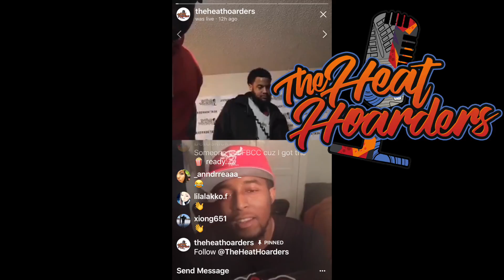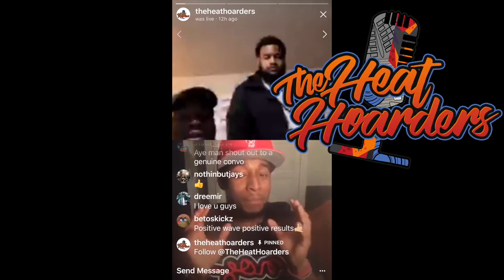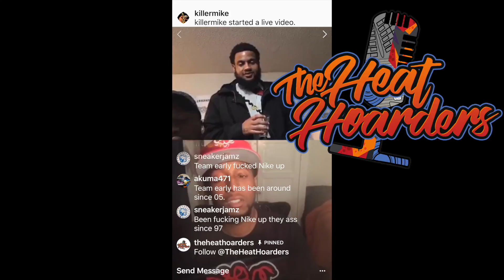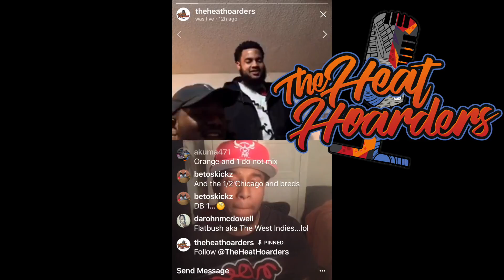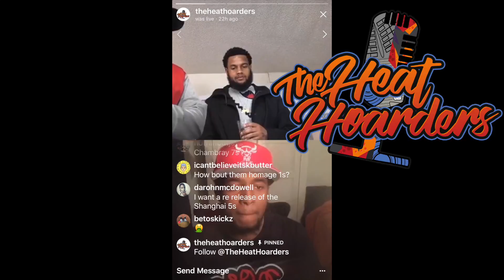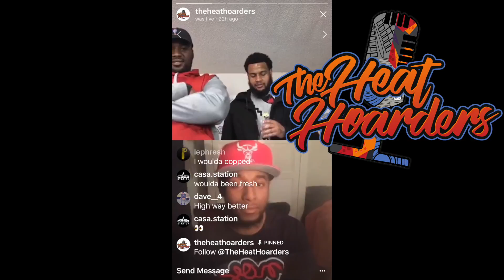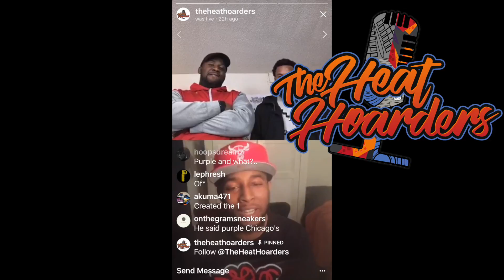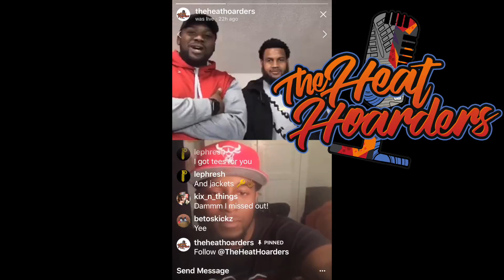THH LIVE: w/ @mr_unloved1s | Jordan 1, Game Royal, Bred Toe, Homage to Home, Off White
Welcome to The Heat Hoarders Instagram Live with special guest @mr_unloved1s

We finally get the opportunity to chop it up with long time supporter of the podcast , the Jordan historian @mr_unloved1s. He tells us his goals for his instagram page and his unconditional love for the Jordan 1. We talk about his favorite Jordan 1's and his least favorite Jordan 1's. We discuss him downsizing his collection to only Jordan 1's and how he has been wearing nothing else for the last 7-8 years. We talk about recent releases like the Game Royal jordan 1, the new Jordan 1 Off White and Bred Toes Jordan 1. We also talk about older releases like the Shattered Backboards Jordan 1 and Chigago Jordan 1 Off White. We even discuss the upcoming release Homage to Home jordan 1 and we get his take on the Jordan 1 Flyknit and Custom Jordan 1's. We bring up the Jordan 1 Rebels, 2018 Releases like a "Black Toe" pack and Top 3 part 2 Jordan 1, the Summer Of Her Jordan 1 pack and much more.

Follow Mr Unloved

Edits: by THE HEAT HOARDERS